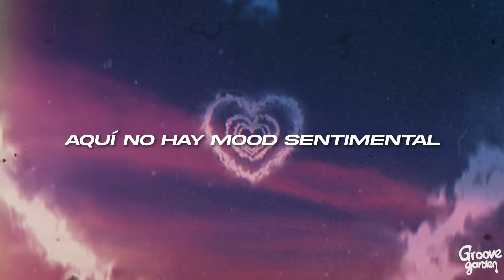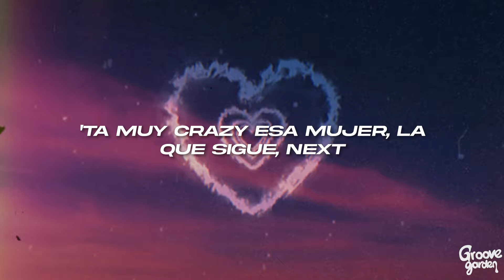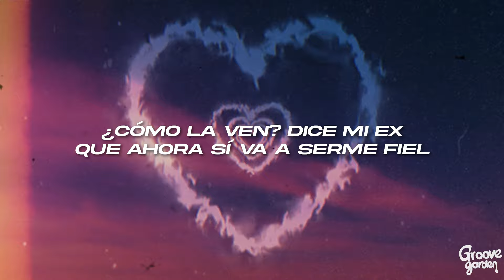Eden Muñoz - NTP 💔 (Letra)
🎤Letra: Eden Muñoz - NTP

Diez llamadas perdidas al celular
Y no le pienso contestar
Que se canse de rogar
Pa’ que aprenda a respetar

Y a un buen amor no traicionar
Aquí no hay mood sentimental
Fiestón que me voy a pegar
Al estilo Culiacán

Perdiendo gané
Ya me quité un peso de encima
Ta’ muy crazy esa mujer
La que sigue next
Se va a superar con mucho tequila

NTP, voy a estar bien
Peores cosas ya pasé
De tonto vuelvo a caer
Y de cabrón me va a conocer

¿Cómo la ven?
Dice mi ex
Que ahora si va a serme fiel
Ta’ difícil de creer

No lo sé, Rick, parece fake
Dejen le hablo a un compa
Que es experto en que lo hagan wey
Y me diga qué pedo
Si la perdono o si mejor ya ni le muevo

Eden Muñoz, chiquitita
¡Ajá!

¿Cómo la ven?